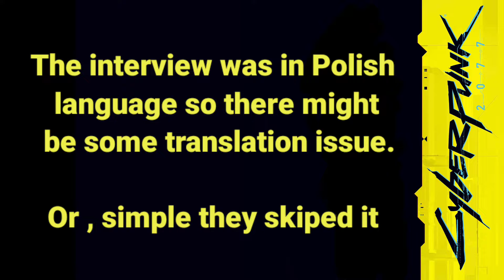Cyberpunk Patch 1.5 and some good news.